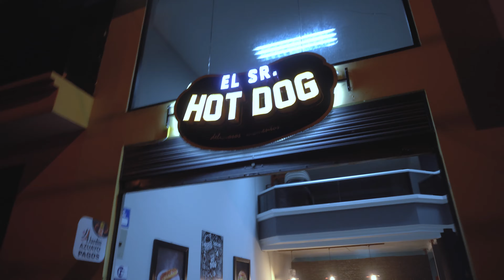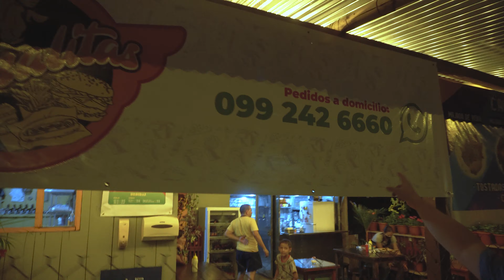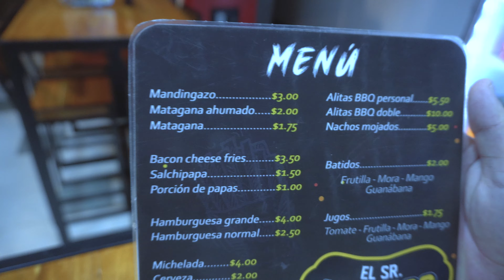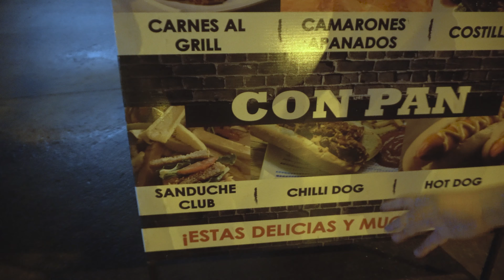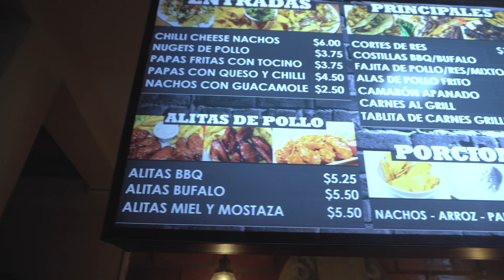5 LUGARES QUE DEBES CONOCER EN SUCÚA PARA COMER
Que hay positivos, esta es la primera parte de esta serie de videos, 100 LIKES y se hace la segunda parte.
TODO POSITIVO :D